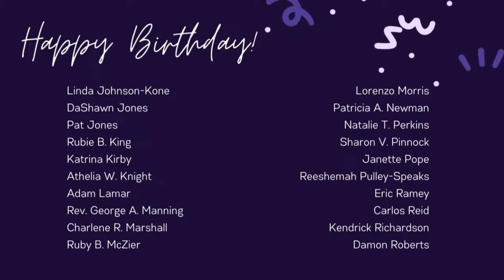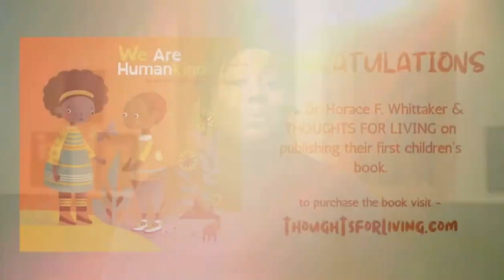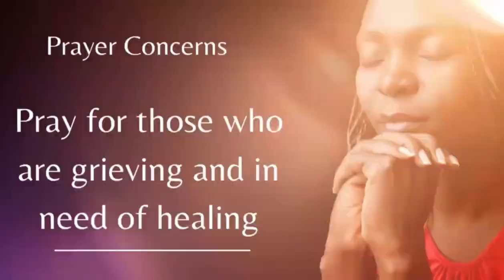Weekly Announcements | October 1st, 2023